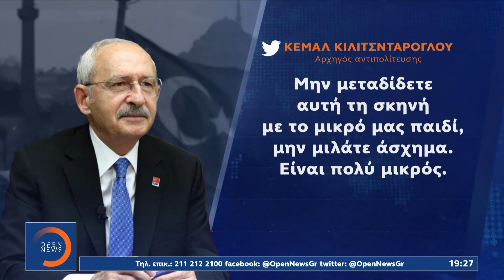Αμείλικτος ο Ερντογάν: Επιστρατεύει μέχρι και παιδιά για να χτυπήσει τους αντιπάλους του | OPEN TV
«Φωτιά» στο πολιτικό σκηνικό της Τουρκίας ανάβει η εμπλοκή ενός μικρού αγοριού στον ανταγωνισμό Ερντογάν και Κιλιτσντάρογλου.